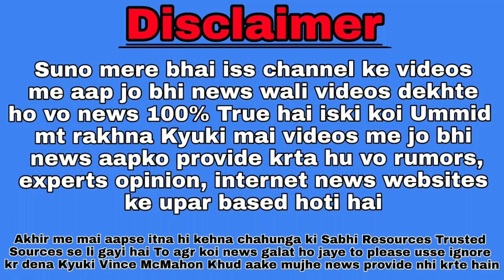Why Roman Reigns Stopped Doing Crowd Entrance || Real Reason Why Roman Changed His Entrance Style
Why Roman Reigns Stopped Doing Crowd Entrance

Wrestle Reporter
- Reporter Prince